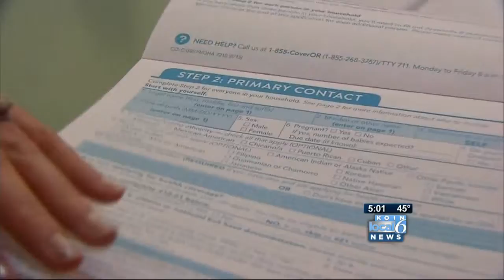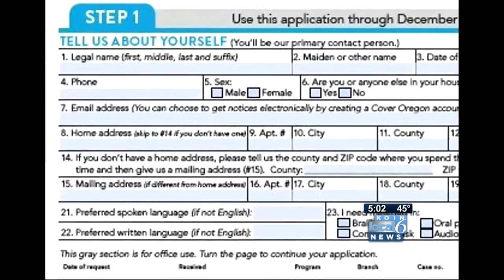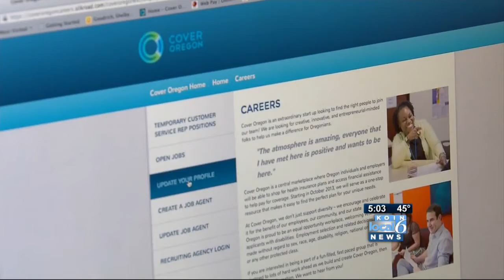Cover Oregon adds fax lines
Cover Oregon officials said they have the capacity to process the paper applications for health care.